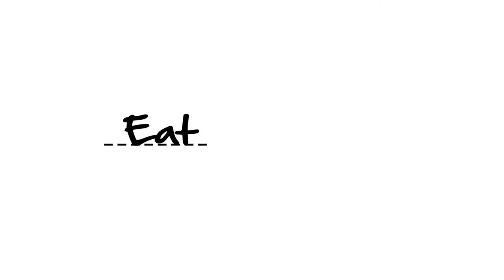The Muncie Children's Museum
Your Downtown Muncie - Community development project between Ball State University students and Muncie Downtown Development.